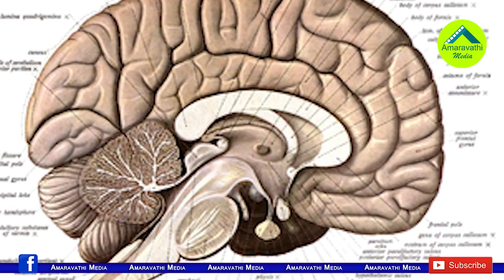ఏలూరు వింత వ్యాధికి కారణం ఇదే..తేల్చిన నిపుణులు| AIIMS Doctors Solved The Mystery of Eluru Disease